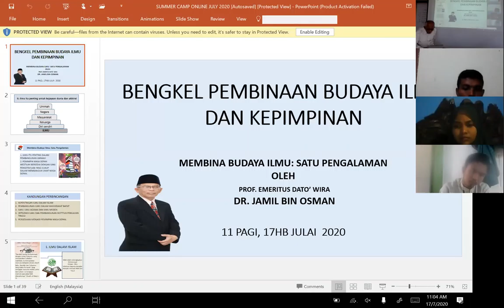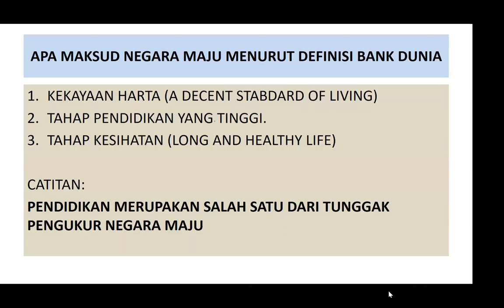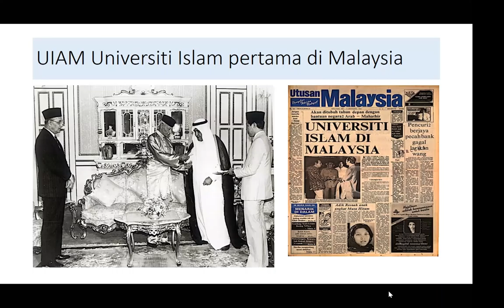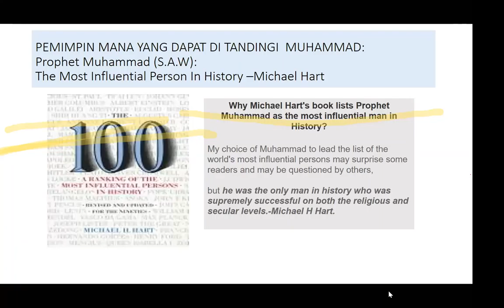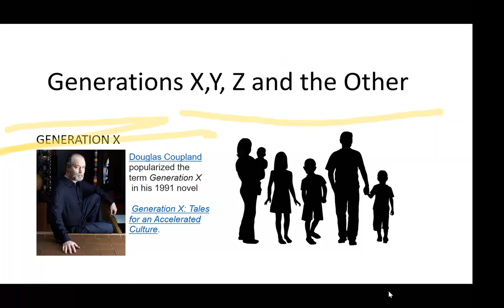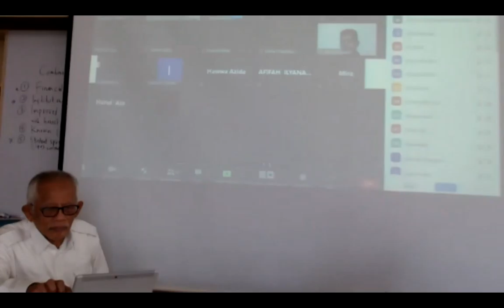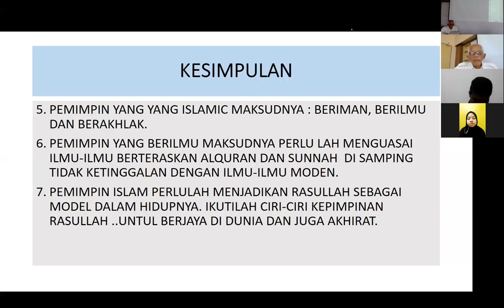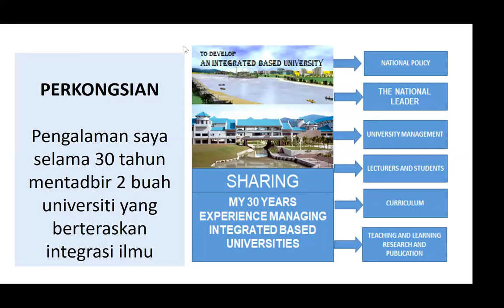Sesi 1 - Membina Budaya Ilmu: Satu Pengalaman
Sesi bersama Prof Emeritus Dato' Wira Dr Jamil bin Osman dalam Bengkel Pembinaan Budaya Ilmu dan Kepimpinan

17 - 18 Julai 2020